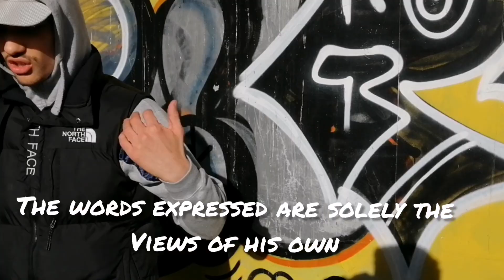Full Flava TV Sprayout Sessions Talented 16 year old Bobby Buds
Recently signed to Beats Bus RecordsYung Bobby Buds gets up to deliver yet another on point Spray OUT Rhyme Spitting for Redlocz *Subscribe Now* to, the Youtube Channel Full Flava TV